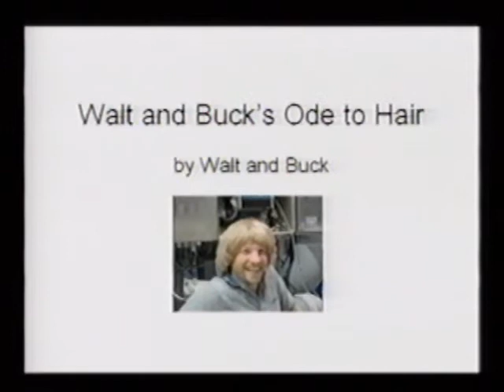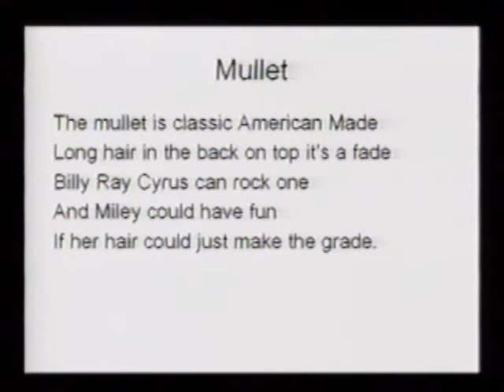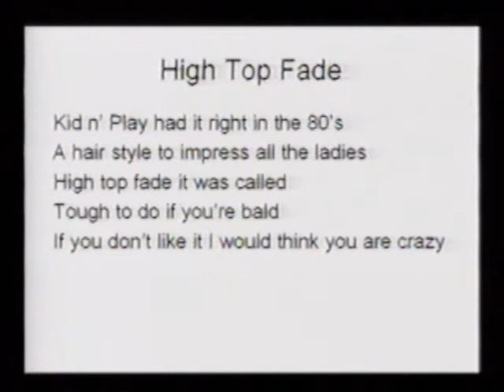Walt and Buck Sports Report Episode 8 Part 2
In this episode, Walt and Buck celebrate National Poetry Month by reading some original works.